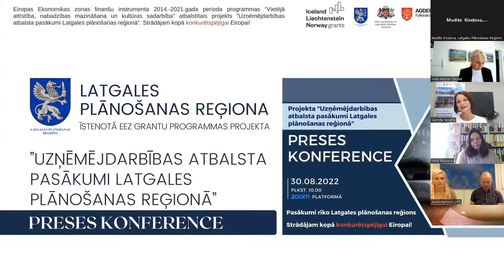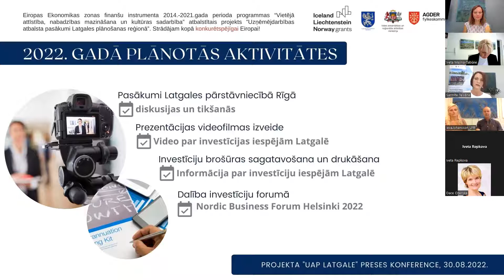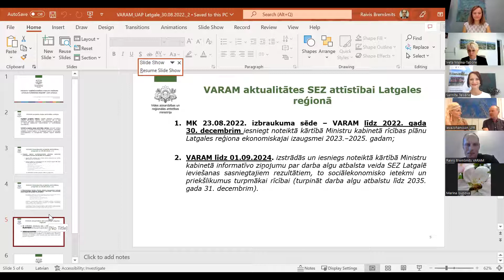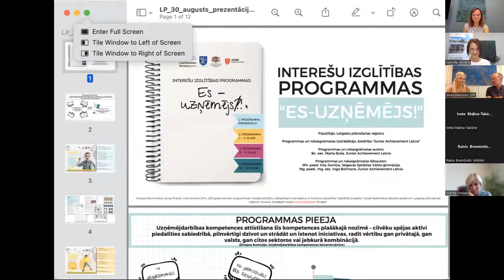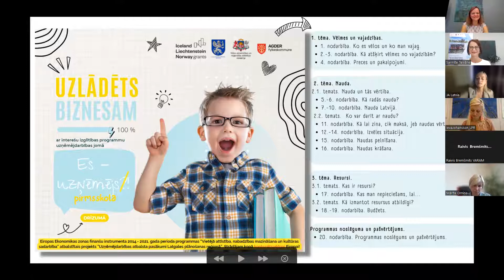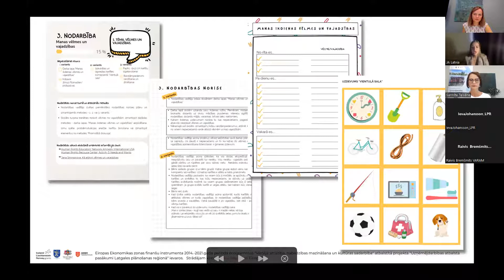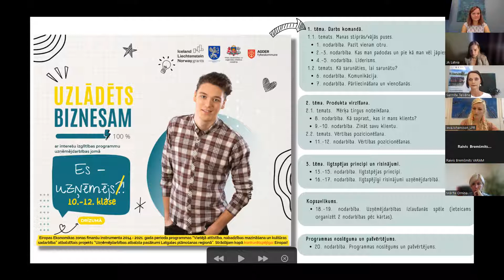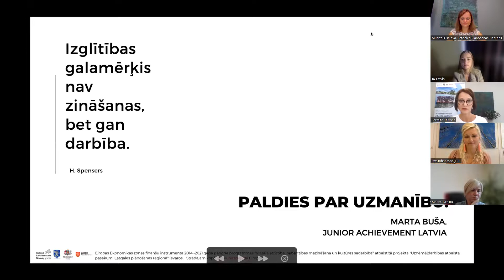LPR projekta ”Uzņēmējdarbības atbalsta pasākumi Latgales plānošanas reģionā” preses konference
2022. gada 30. augustā notika Latgales Plānošanas reģiona (LPR) Eiropas Ekonomikas zonas finanšu instrumenta 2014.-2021.gada perioda programmas “Vietējā attīstība, nabadzības mazināšana un kultūras sadarbība” atbalstītā projekta ”Uzņēmējdarbības atbalsta pasākumi Latgales plānošanas reģionā” preses konference.

Pasākums tika organizēts tiešsaistes platformā ZOOM, lai informētu sabiedrību par projektā jau paveiktajām un vēl plānotajām aktivitātēm, jo kopš projekta uzsākšanas 2021.gadā, daudz un dažādas norises jau ir realizētas, kā arī gūti pirmie rezultāti, par kuriem projekta īstenotāji - Latgales plānošanas reģions un projekta partneri - Vides aizsardzības un reģionālās attīstības ministriju (VARAM) un Norvēģijas Karalistes Agderes reģionālā līmeņa pašvaldība - klātesošos informēja plašāk.

Latgales plānošanas reģiona projekta "UAP Latgale" vadītāja Sarmīte Teivāne pastāstīja par galvenajām projektā īstenotajām aktivitātēm, kā arī sniedza ieskatu tuvākajā laikā paredzētajās aktivitātēs, kas sekmēs gan bērnu un jauniešu, gan kopējo uzņēmējdarbības vidi Latgales reģionā.

Savukārt VARAM Valsts ilgtspējīgas attīstības plānošanas departamenta direktors R. Bremšmits informēja par ministrijas pārraudzībā esošo projekta sfēru, proti, lai sekmīgāk veiktu Latgales reģiona attīstības plānošanu, projekta partneris VARAM veic reģiona sociālekonomiskās attīstības potenciāla izvērtējumu, kā arī rekomendāciju izstrādi nākotnes atbalsta instrumentiem teritoriju sociālekonomiskās attīstības veicināšanai speciālajās ekonomiskajās zonās Latgalē.

Konferences ietvaros visus klātesošos sveica Latgales plānošanas reģiona Administrācijas vadītāja Iveta Maļina - Tabūne, novēlot veiksmīgu projekta uzdevumu risināšanu un veiksmi projekta aktivitāšu īstenošanā arī turpmāk.

Preses konferences laikā plašāk tika informēts par reģionam specifisku risinājumu nodarbinātības un Latgales konkurētspējas paplašināšanai – par 4 interešu izglītības programmu izstrādi uzņēmējdarbības jomā dažāda vecuma bērniem un jauniešiem. Paredzēts, ka interešu izglītības programmas varēs izmantot ikviens, kurš strādā ar bērniem un jauniešiem, kam ir aktuāla uzņēmējprasmju attīstīšana konkrētajās vecuma grupās. Izglītotāji varēs izmantot sagatavotus mācību materiālus, kas ietvers ne tikai teorētisku ieskatu par dažādām uzņēmējdarbības tēmām, bet arī praktiskās metodes darbam nodarbībās. Par programmas izstrādi informēja Junior Achievement Latvija pārstāve Marta Buša.

Šoreiz preses konferences ietvaros tika organizēta arī diskusija jeb tikšanās ar visiem reģiona izglītības pārvalžu darbiniekiem, lai saņemtu arī atgriezenisko reakciju no izglītības sfēras profesionāļiem. Tiešsaistes laikā reģiona izglītības pārvalžu pārstāvji, kā arī klātesošie izglītības iestāžu pārstāvji informēja, ka izstrādājamā interešu izglītības programma uzņēmējdarbības jomā būs patiesi noderīga un jau ilgi gaidīta aktivitāte Latgales reģionā, kas noteikti uzlabos interešu izglītības darbu.

Informācijai:
EEZ granti ir Islandes, Lihtenšteinas un Norvēģijas ieguldījumu zaļā, konkurētspējīgā un iekļaujošā Eiropā. Ir divi galvenie mērķi: samazināt ekonomiskās un sociālās atšķirības Eiropā un stiprināt divpusējās attiecības starp donorvalstīm un 15 ES valstīm Centrālajā Eiropā, Dienvideiropā un Baltijā.
Trīs donorvalstis cieši sadarbojas ar ES, pamatojoties uz Līgumu par Eiropas Ekonomikas zonu (EEZ). Donorvalstis no 1994. līdz 2014. gadam ir piešķīrušas atbalstu 3,3 miljardu eiro apmērā. Laikposmā no 2014. līdz 2021. gadam EEZ grantu atbalsts sasniegs 1,55 miljardus eiro.
Plašāka informācija par Eiropas Ekonomikas zonas finanšu instrumenta 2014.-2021.gada perioda programmas “Vietējā attīstība, nabadzības mazināšana un kultūras sadarbība” atbalstīto projekta ”Uzņēmējdarbības atbalsta pasākumi Latgales plānošanas reģionā” pieejama: lpr.gov.lv/lv/regionalie_projekti/uap-latgale/#.YV4cFppBxPY
Strādājam kopā konkurētspējīgai Eiropai!

Papildus informācija:
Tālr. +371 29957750